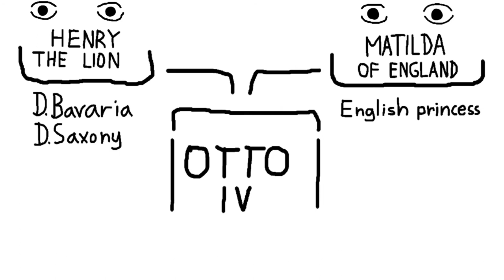THE WELF WHO COULD !!, HRE Emperor Otto IV on the coin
OTTO THE FOURTH EARL OF YORK COUNT OF POITOU GERMAN KING AND HOLY ROMAN EMPEROR
SON OF HENRY THE LION FROM THE WELF DYNASTY AND MATILDA A ENGLISH PRINCESS
OTTO GREW UP IN ENGLAND WITH HIS GRANDFATHER HENRY II AND RICHARD THE LIONHEART
HE BECAME EARL OF YORK AND LATER GOVERNED COUNTY OF POITOU.THE ENGLISH KING ALSO PLANNED THAT HE WOULD MARRY MARGARET OF SCOTLAND BUT THAT FAILED
HENRY THE VI OF HOHENSTAUFEN DYNASTY DIED AND TWO KINGS WERE ELECTED PHILIP HOHENSTAUFEN AND OTTO THE IV. WELF, PHILIP WAS SUPPORTED BY KING OF FRANCE AND HIS SUPPORTERS AND OTTO BY THE POPE THE ENGLISH KING AND HIS SUPPORTERS
OTTO WAS CROWNED IN 1198 AS KING IN COLOGNE BUT THE REGALIA WERE IN PHILIPS HANDS
THERE WERE FAILED NEGOTIATIONS AND THE CIVIL WAR ENDED WITH THE ASSASINATION OF PHILIP IN 1208, OTTO THUS RECEIVED FULL SUPPORT AND GOT CROWNED BY POPE INNOCENT IN 1209
OTTO KEPT THE TERRITORIES PROMISED TO POPE AFTER AND POPE INNOCENT EXCOMUNICATED HIM AND STARTED SUPPORTING FREDERICK II STILL IN HIS MINORITY.OTTO HELPED HIS ENGLISH RELATIVES WITH THEIR WAR AGAINST FRANCE BUT PHILIP AUGUSTUS OF FRANCE DEFEATED THEIR FORCES IN THE BATTLE OF BOUVINES.OTTO WAS INJURED AND LOST HIS ARMY. HE STARTED TO LOSE SUPPORT AND RETREATED TO BRAUNSCHWEIG THE ONLY AREA CONTROLLED BY OTTO. OTTO DIED IN 1218
Holy roman empire/and holy roman emperor,/welf/guelph dynasty against the hohenstaufen dynasty, Brunswick, Dynasty,Medieval Age,Europe a Germany/Welf Dynasty and Holy Roman Empire/Kaiser ,Geopolitics,History and just on the coin thing,